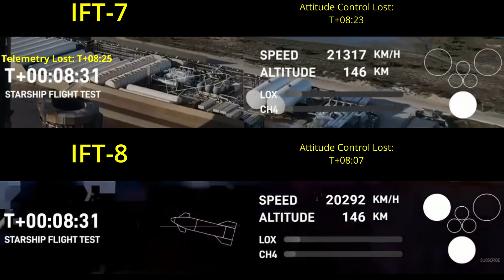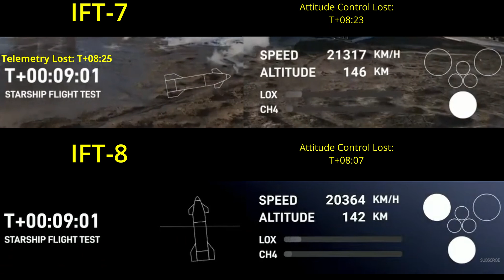IFT 8 Telemetry: A Silver Lining Compared to IFT-7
On Mar 3, 2025 Ship for IFT-8 experienced an rapid unscheduled disassembly at about the same time in the ascent burn as IFT-7. This is an analysis of the telemetry of both flights for the same time period.